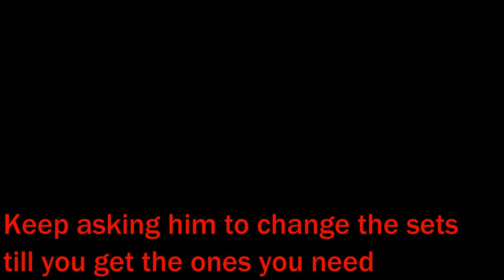Yakuza Kiwami 100% Guide : All Substories, Coin Lockers, MesuKing Cards & Majima Encounters Part 2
Yakuza Kiwami 100% Guide : All Substories, Coin Locker, MesuKing Cards & Majima Encounters Part 2
Timeline:
0:14 MK
0:28 Gangbusters (continued)
0:58 The Yakuza's Apprentice II
4:18 MK x2
4:52 Bad Boy In Blue
9:48 Gangbusters (continued)
13:38 MK
13:54 Pay It Forward
15:00 L / Bad Ass Dads
29:35 Behind The Assassin
34:36 MK
35:00 MK
35:15 Pay It Forward
36:40 The Yakuza's Apprentice III
38:14 My Baby's A Showgirl
43:36 The Yakuza's Apprentice IV
48:52 My Baby's A Showgirl (continued)
54:22 A Doctor's Duty (mission trigger)
58:38 A      //          //
1:10:55 MK
1:11:15 L
1:11:32 The Crane Game / Lockers Opening
1:21:50 MK
1:22:15 The Fighter's Successor
1:27:46 L / MK / Crisis On The Crapper
1:32:50 Prodigal Son
1:39:18 Man Scout
1:44:00 Of Luck and Debt
1:50:32 Man Scout (continued)
1:53:00 The Rumored Party / Memories Of The Bubble
2:03:06 L
2:08:04 MK
2:21:56 The Stalker
2:25:32 The Fake Mizuki's Truth - A Bad Business Trophy
2:34:12 The Yakuza's Wife - An Answer Owed Trophy
2:35:24 MK x4
2:42:54 L / MK
2:43:40 MK
2:44:04 MK
2:44:25 Bowling Battle
2:50:24 L
2:50:55 MK
2:51:45 Komaki Training :
               Komaki Style: Swordsmanship
               Komaki Style: Roundhouse Attack
               Komaki Style: Cat-Like Reflexes
3:03:48 The Strongest Fighter Trophy
3:40:54 Throne Of The MesuKing Trophy
               Practice Watch With Professor
               First Rival
               Private Lesson
               As Long As There's Love
               Time For A Raid!
               The Professor's Past
               The Professor's Past 2
                Enjoy It With Everyone
                Battle For The MesuKing Throne

Yakuza Kiwami 100% Guide - English Version
Yakuza  100 % Guide No Commentary Chapter 1 Gameplay playthrough Full Guide [PS4 1080p]
Yakuza Kiwami 100% Guide. I will first finish the game showing its gameplay with no commentary, then once it's done I will focus on getting the remaining trophies
Through Yakuza Kiwami guide we will have a 100% walkthrough with English Subtitles for all Chapters and Substories and will develop our own review about the game.
Let's play Yakuza Kiwami through this 100% English guide.
Yakuza Kiwami 100% guide A.K.A Ryū ga Gotoku Kiwami brings back the original and first Yakuza game with beautiful 1080p and it delivers a great feeling about the era but what Yakuza is famous for is the story and the combat system. These are simply perfect in Yakuza Kiwami especially the story mode : well written, engaging and takes time to immerse you through the whole game. Through Yakuza Kiwami 100 % guide we will discover what happened to Kiryu in his early days as a Yakuza
This Yakuza Kiwami 100 % playthrough will show you everything the game has to offer till the ending and a complete guide till the platinum trophy
We will also discover the 78 side quests  and play all minigames to hopefully get all requirements for them also